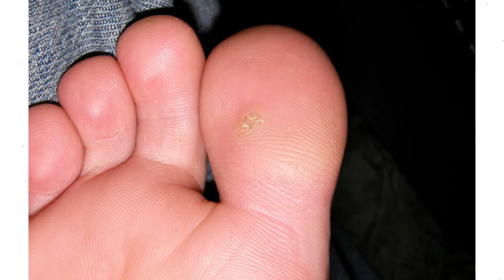పులిపిరి కి శాశ్వతంగా పరిష్కారం ఇలా?||How Can I Remove Warts ||Home Remedies For Warts||snickytv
Warts are growths on your skin caused by an infection with humanpapilloma virus, or HPV. Types of warts include. Common warts, which often appear on your fingers. Plantar warts, which show up on the soles of your feet. Genital warts, which are a sexually transmitted disease

Hello And Welcome To Mr Nikeths Channel Youtube Official Channel . This Is The Place Where You Will Get Fun, Education, Achievements, Events, Entertainment , Tradition And Political Parody, Cooking, ShortFilms, Youtube Serials, Fashion, News. Hope You Will Enjoy Our Videos.

Category
Entertainment
License